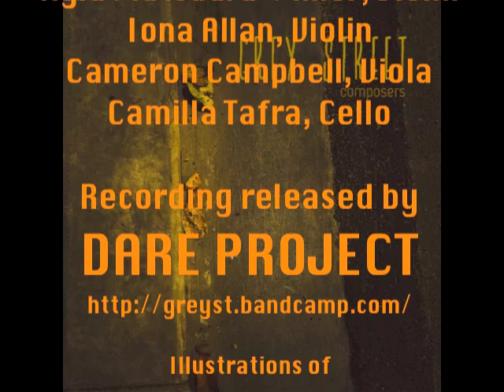Fold by Antonia Zappia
Antonia Zappia

Fold

played by

Kyla Matsuura-Miller, Violin
Iona Allan, Violin
Cameron Campbell, Viola
Camilla Tafra, Cello

Recording released by
DARE PROJECT

Illustrations of In bed (2005)
by Ron Mueck
(b. 1958)
from the collection of the Queensland Art Gallery